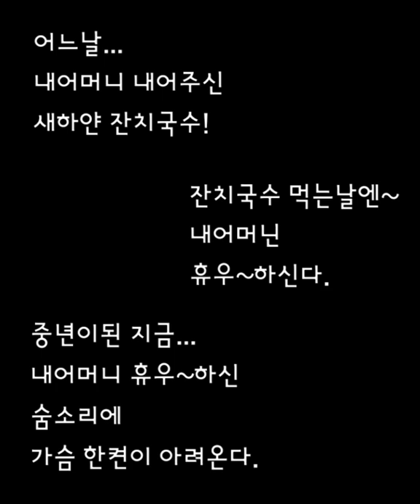" 버선과 해바라기 "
허약하게 태어난 당신의
네째딸 때문에
어릴때 부터 여적~
미안해 하시고,
걱정하시며...

당신도 힘드신데,
"니가 앉아라,
무거우이 내가 든다..."

이젠 내 다리 보다,
내 두팔 보다,
당신이 더 병약 하신데.